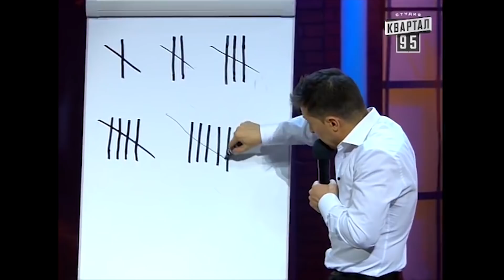Когда на карантине вышел за гречкой - Квартал 95 ЛУЧШИЕ приколы 2020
Вечерний Кварал fan - место, где вы можете найти самые топовые приколы на YouTube в виде сценок, миниатюр, номеров, шуток, выступлений творческого коллектива
Студии Квартал 95 и их проектов. Только на нашем канале вы сможете увидеть угарные моменты, лучшие пародии, пранки, розыгрыши, ПРИКОЛЫ,
смешные видео и просто много всего того, что вызывает улыбку и СМЕХ.
Ведь именно эту цель мы и преследуем, а если вы смеётесь, значит мы всё делаем верно.
Да прибудет с вами РЖАКА.